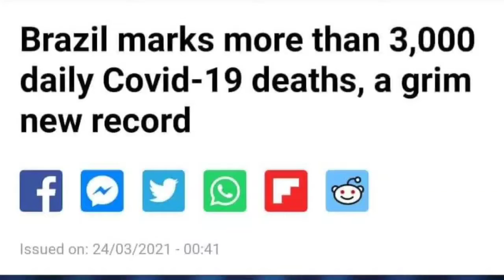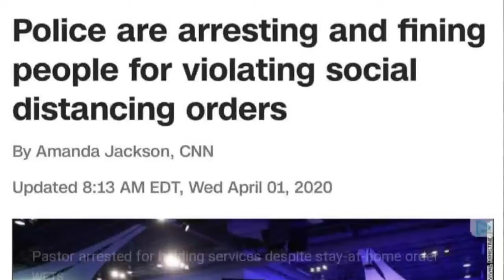HINDI IATF ANG ME SALA SA PAGSIRIT NG COVID 19 KUNDI MGA TAO NA PASAWAY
nurse caloy reaction video na sinisisi ang IATF or Inter Agency Task Force sa pagtaas ng kaso ng COVID-19 sa PILIPINAS ,MALI!!!

This channel is about Healthtips reactionvideos counterreview of viral video and entertainment, in this channel you will find the facts and reality.

I am Nurse Caloy with 32 years of experience in different countries (Phillipines, Saudi Arabia and United States of America)  am not a doctor but I have good knowledge based on my experience which am gonna share with you guys time by time.

Your favorite,
Nurse Caloy
Thanks